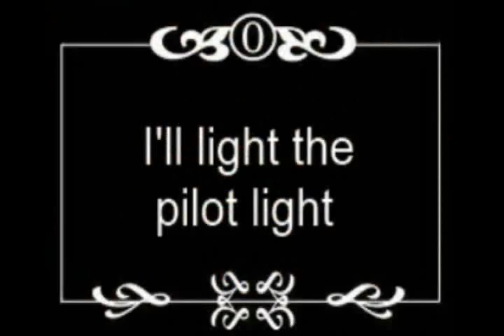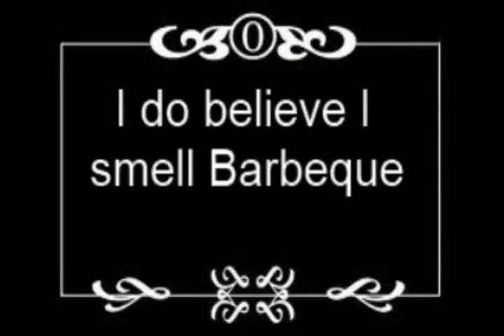supersafetyjoe-The Jet Pack